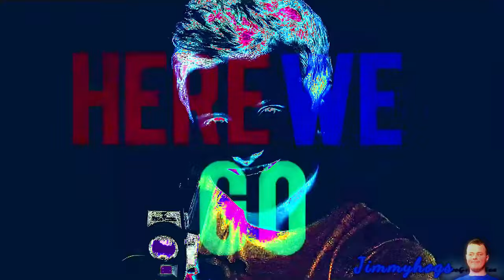Preview 2 Whistle Effects (Preview 2 Funny 824 Effects)